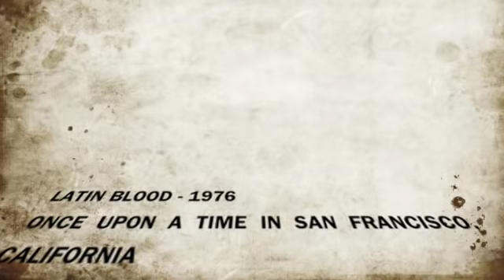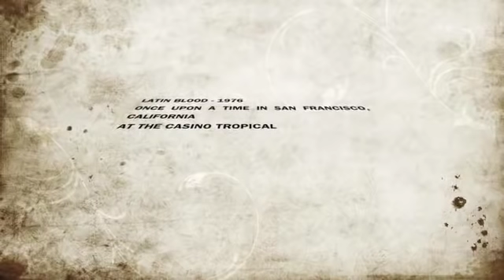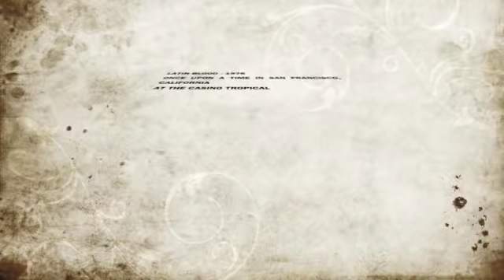Latin Blood - Botecito de Papel - Colombia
Latin Blood - Un Botecito de Papel